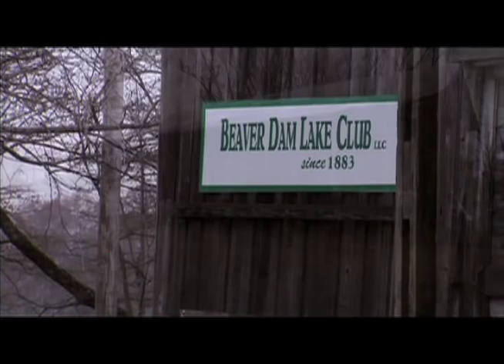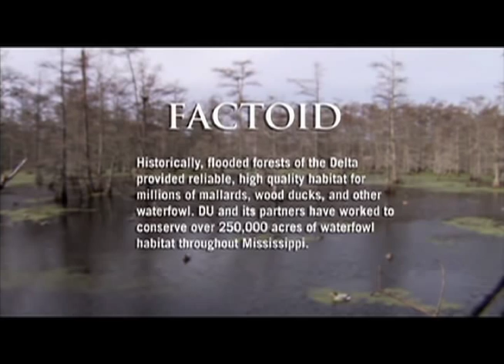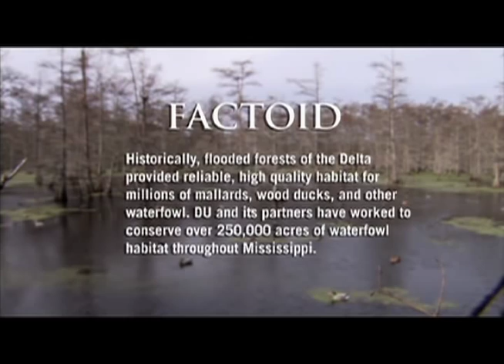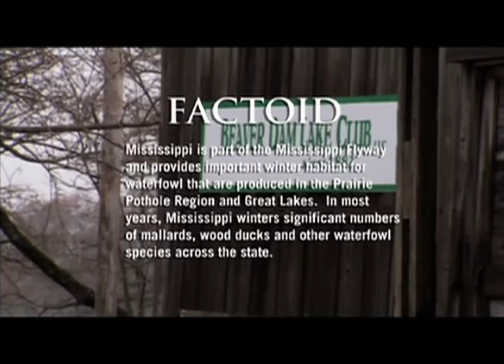DUTV 2009 Show 6 Tunica, MS